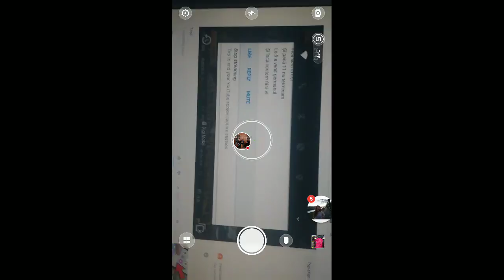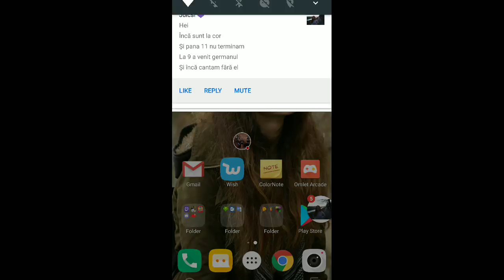Test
pubg mobile